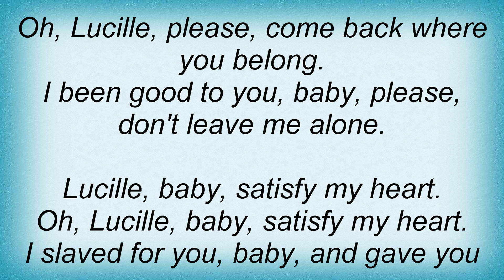16237 Otis Redding - Lucille Lyrics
16237 Otis Redding - Lucille Lyrics